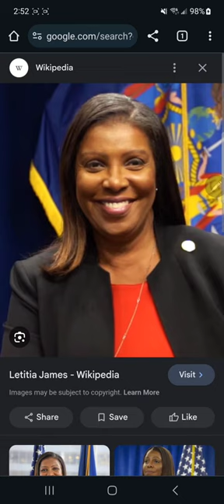reterd reacts to ‎conspiracy theorist CNN host Aaron Rodgers drama